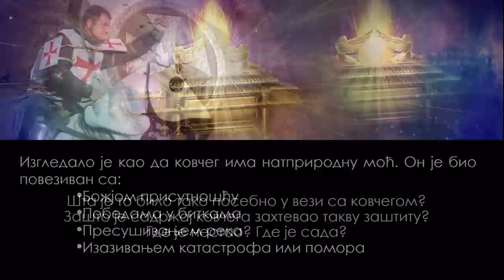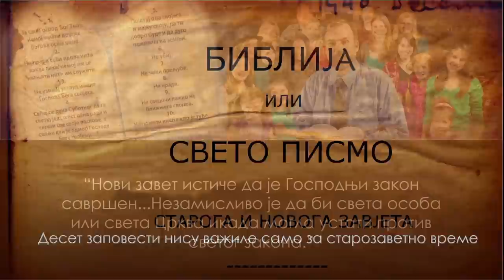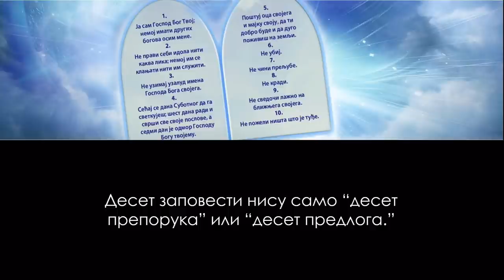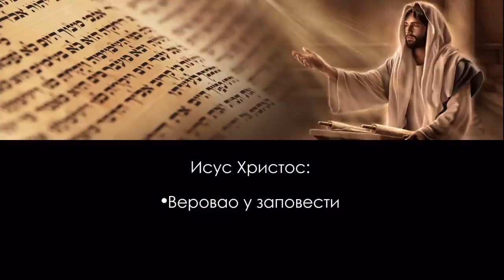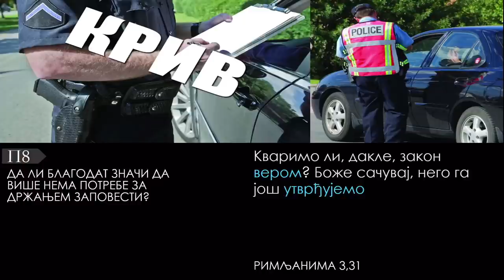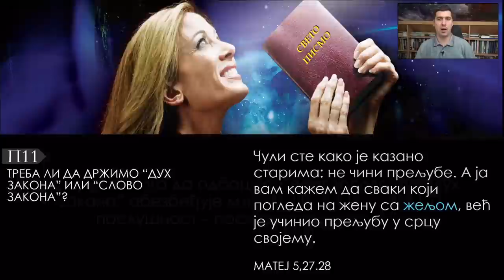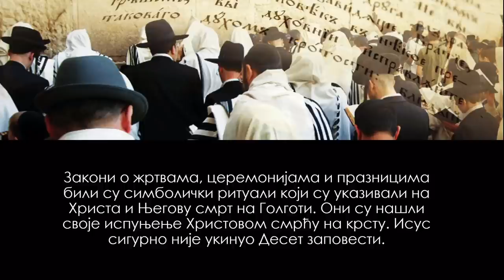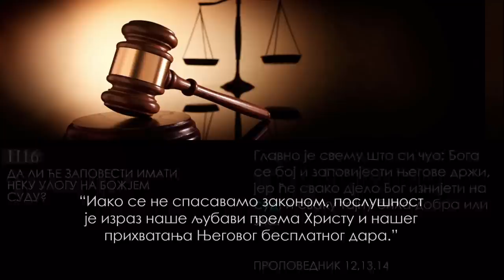DESET ZAPOVESTI - blago iz kovčega zaveta! (Nemanja Boričić)